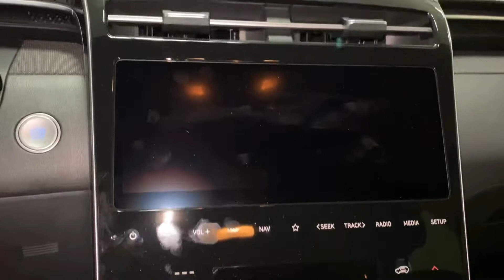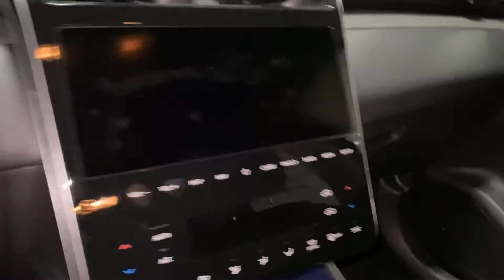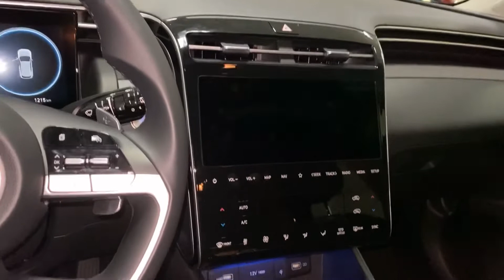2021 Tucson Hyundai Hybrid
Newest model